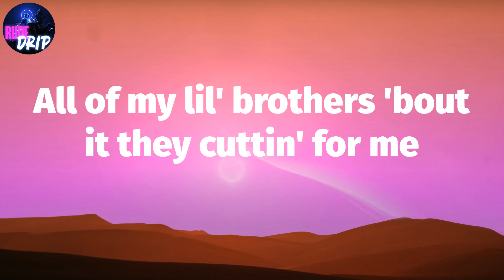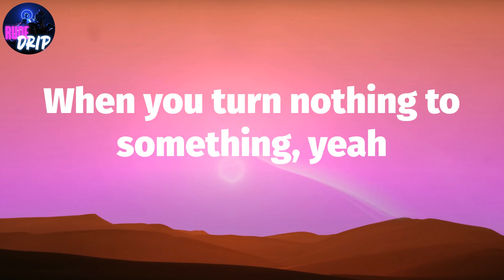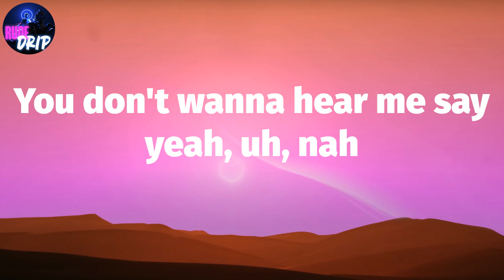Rod Wave, "Rags2Riches" (Lyrics)